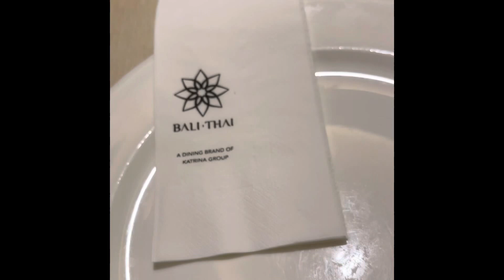Bali Thai - Friday Dinner